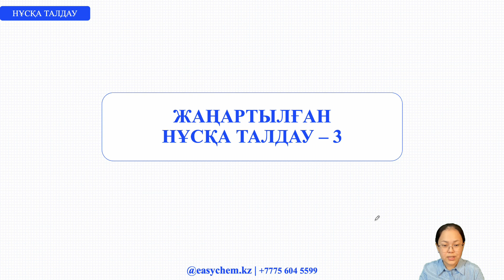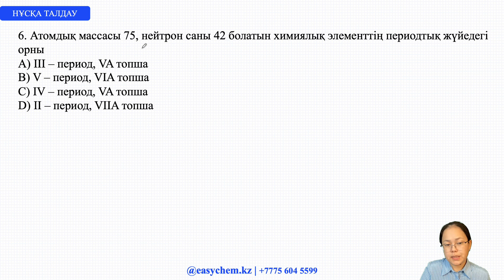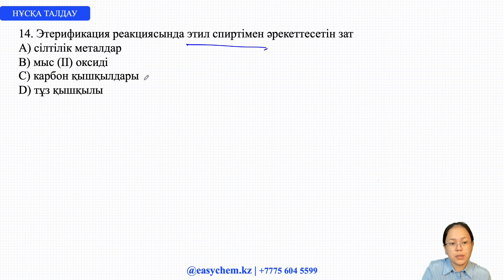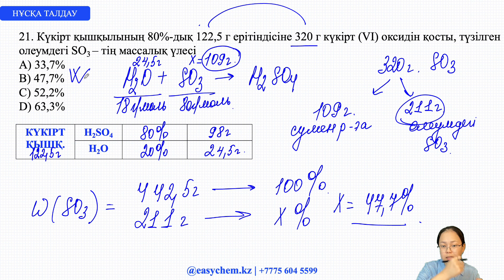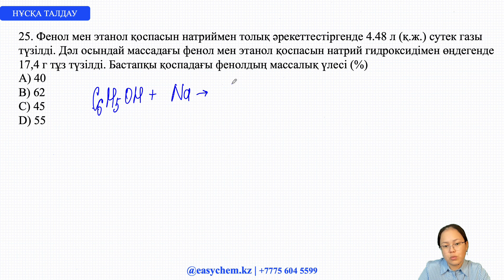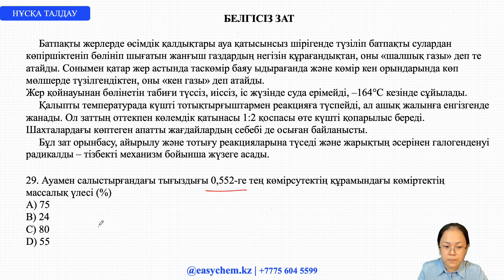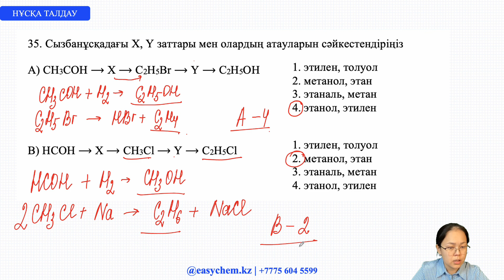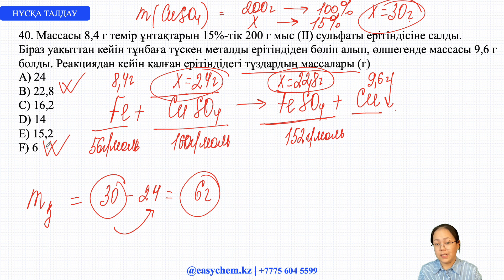ХИМИЯ ЖАҢАРТЫЛҒАН НҰСҚА ТАЛДАУ - 3 | ҰБТ - 2024